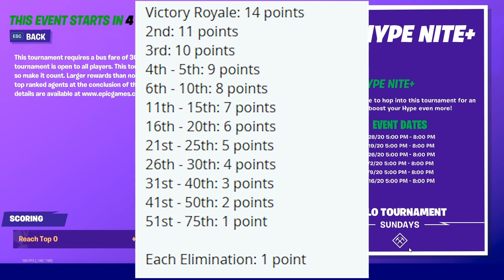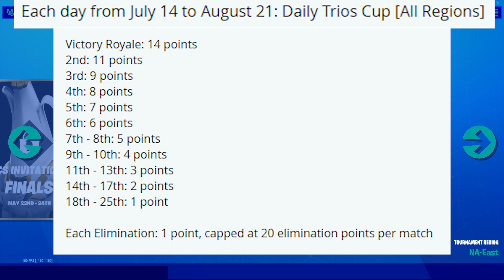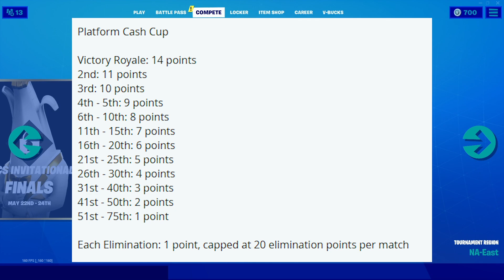Fortnite's Competitive Road Map For Chapter 2 Season 3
Intro - 0:00
Hype Nights - 0:19
FNCS Chapter 2 Season 3 - 2:12
Daily Trio Cash Cups - 3:33
Platform Cash Cups - 4:52
Contender Cash Cups - 6:34
Champion Cash Cups - 7:24
Dreamhack Solo Tournament - 8:25
Lachy’s Trio Cup - 10:05
Outro - 10:50